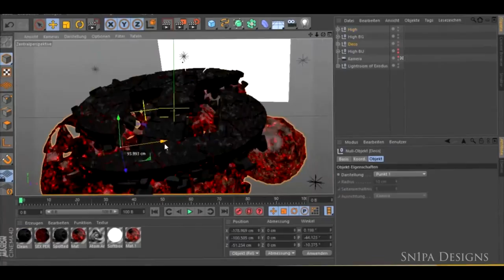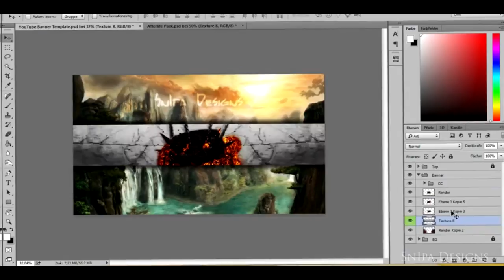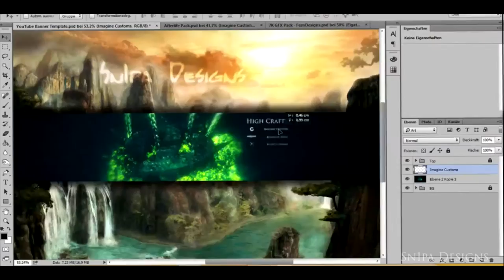Cinema 4D SpeedArt - High Crafty Leader - Big Hope by Sn1pa